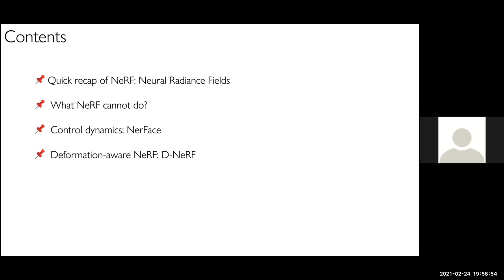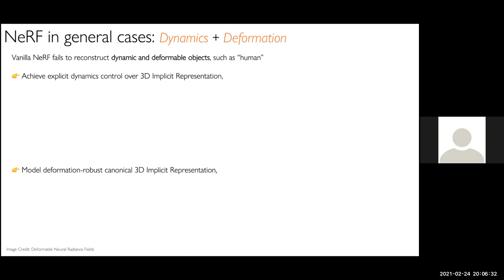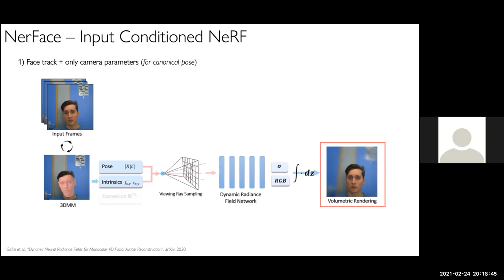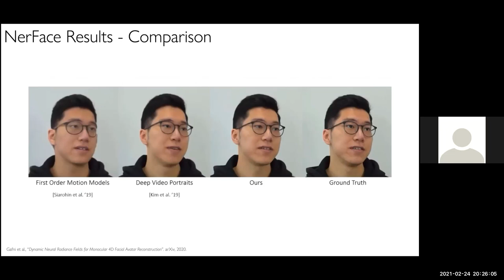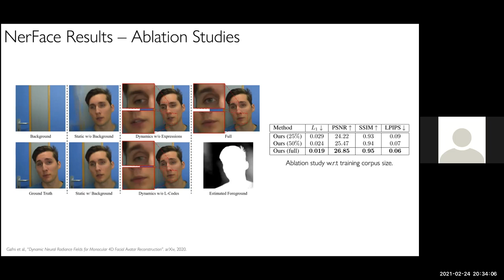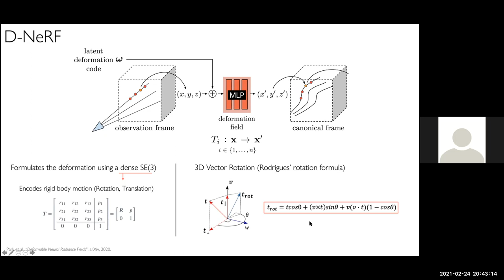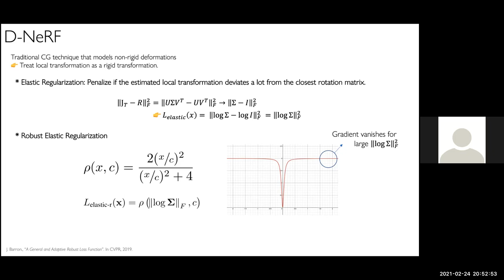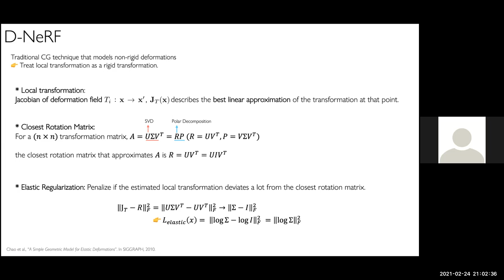Handling Dynamics and Deformations in Neural Radiance Fields (NeRF) [20210224, KimYouwang]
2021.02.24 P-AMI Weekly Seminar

[Reviewed Paper]
1. Dynamic Neural Radiance Fields for Monocular 4D Facial Avatar Reconstruction
2. Deformable Neural Radiance Fields

[Speaker]
Kim You-Wang